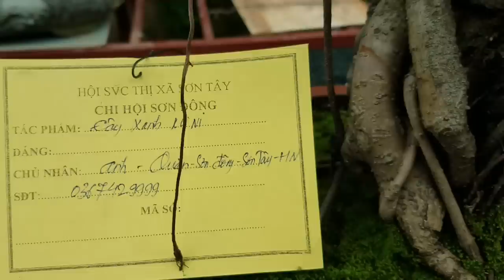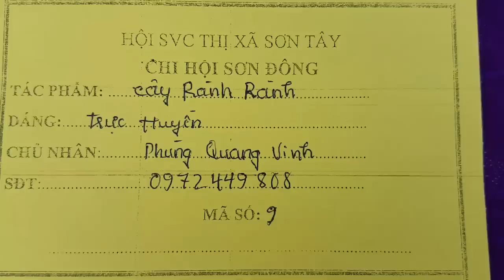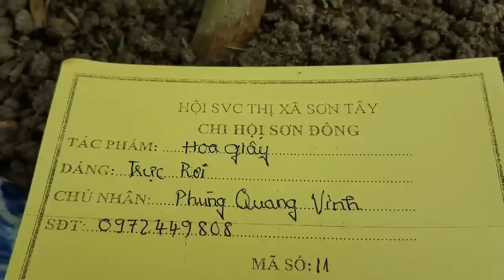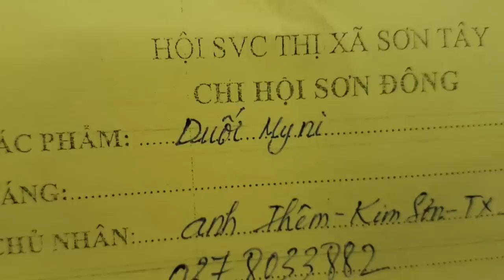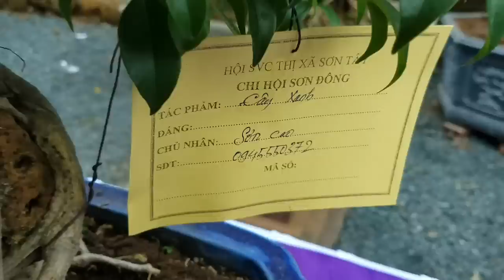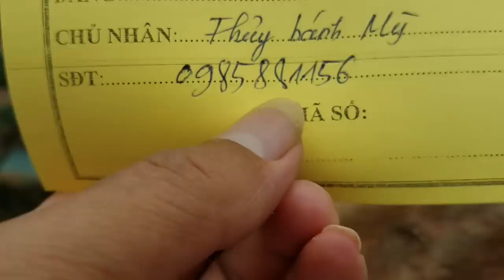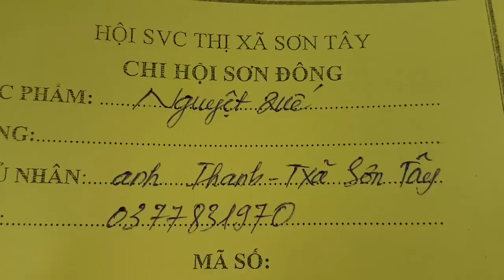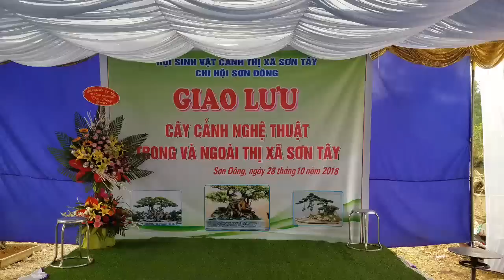SH.1887.Cây Ổi ta mà nhiều người trầm trồ đánh giá cao về bóng dáng đẹp nhất vịnh Bắc Bộ.Hà Nội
cây Ổi cực đẹp
Zalo.0968.804.803
Dear all,
Yours faithfully,
Do Sinh